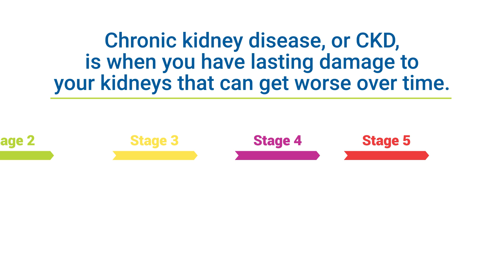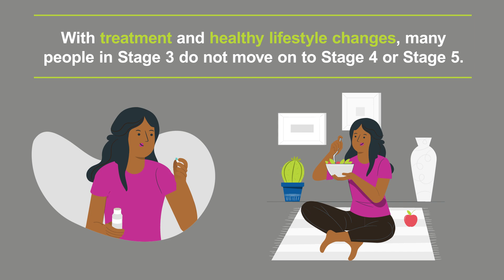5 Stages of Chronic Kidney Disease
Chronic kidney disease (CKD) is divided into five stages, which are based on eGFR test results and how well your kidneys work to filter waste and extra fluid from your blood. As the stages progress, kidney disease gets worse and your kidneys are less able to work properly. That's why it is important at each stage, to take steps to slow down damage to your kidneys.